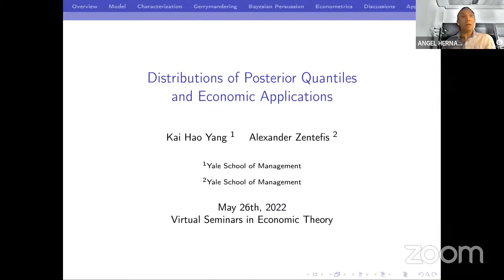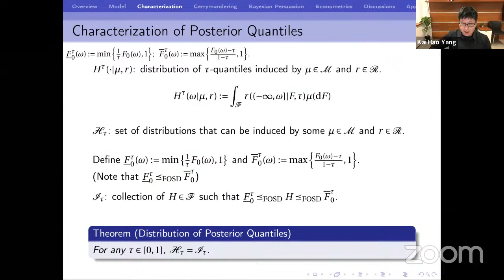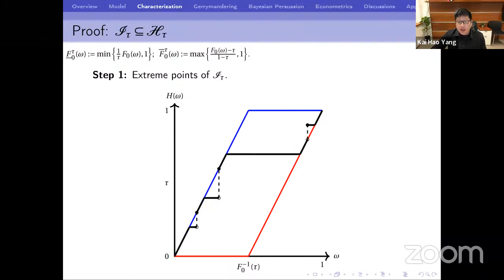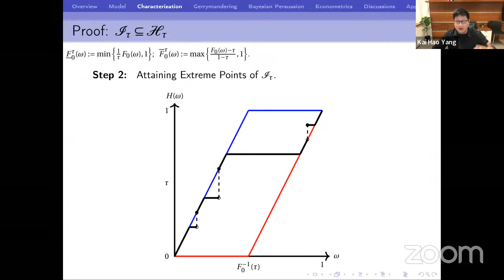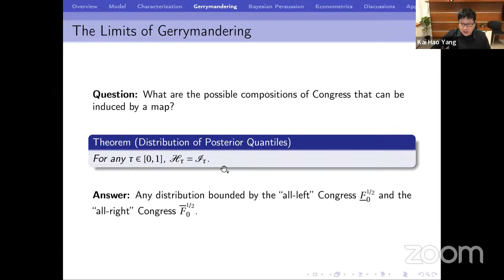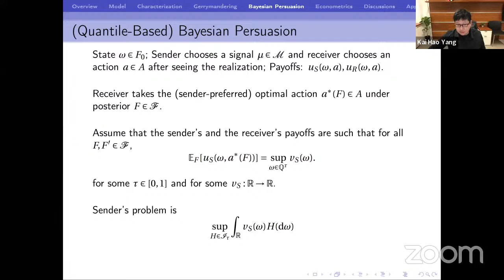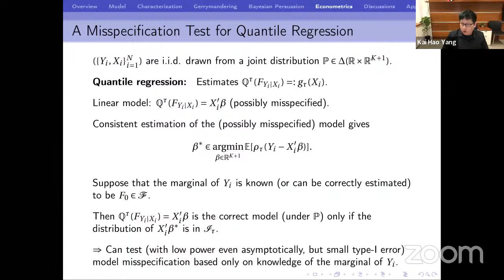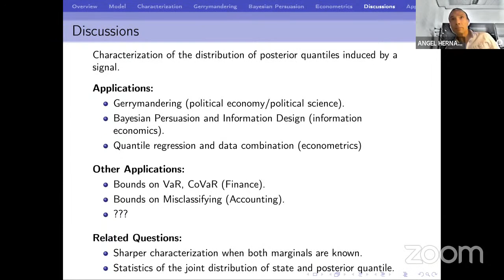26 May 2022, Kai Hao Yang (Yale)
"Distributions of Posterior Quantiles and Economic Applications” (with Alexander Zentefis).  Guest Panellists: Piotr Dworczak and Wolfgang Pesendorfer.